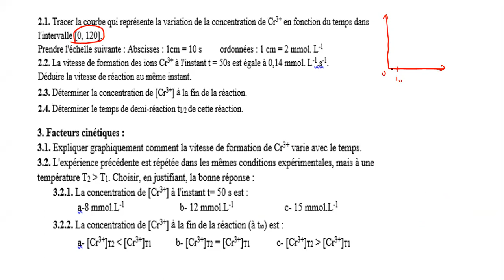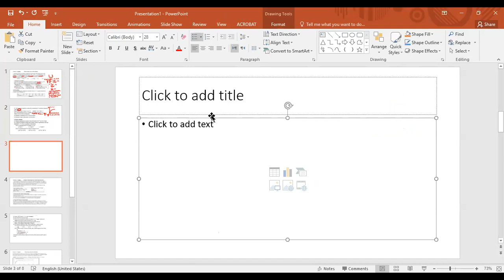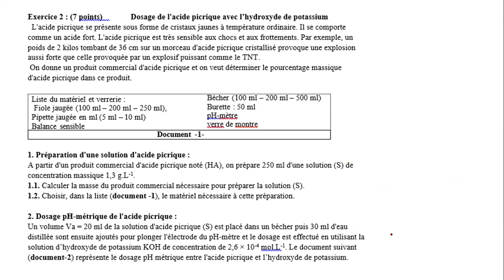C12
Correction de l'examen